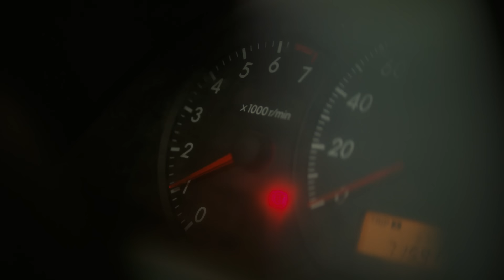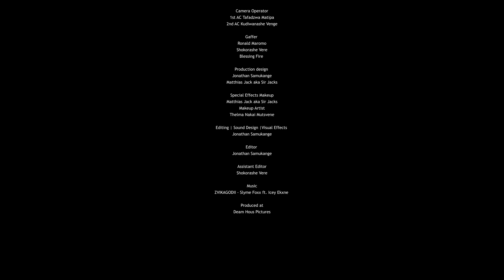"Taxi"- A Short Film from Zimbabwe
When a stranger presents Kuda, a taxi driver with a wreckless nature, an offer he can't resist, his life takes a sharp turn. This enticing proposition leads him down a path of darkness, challenging his very sense of right and wrong.
"Taxi" is a short film from the mind of Award Winning Director Jonathan Samukange and  starring Award Winning Actor Munya Chidzonga, Set against the backdrop of Harare, Zimbabwe.